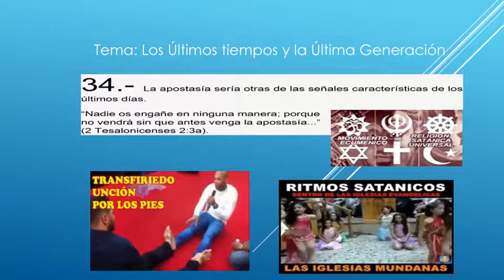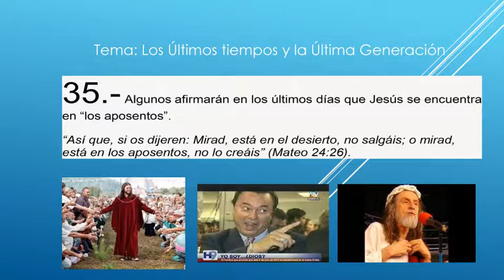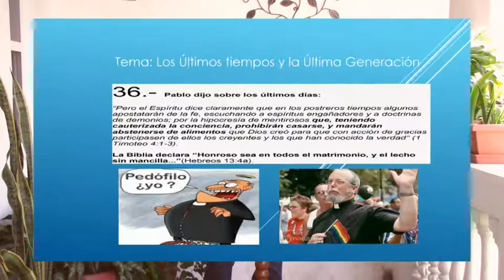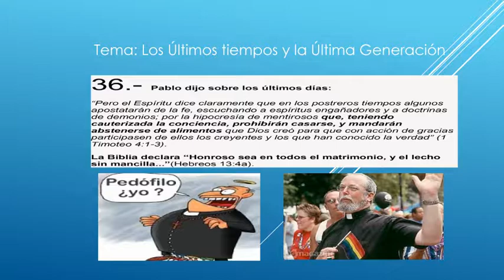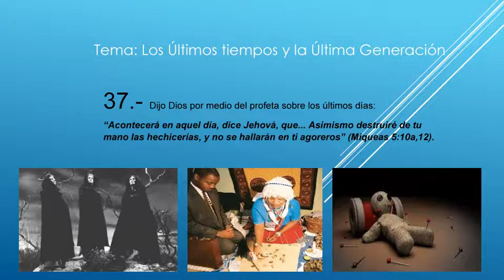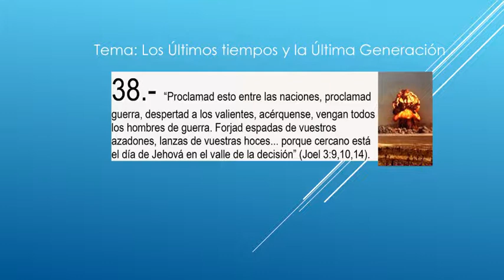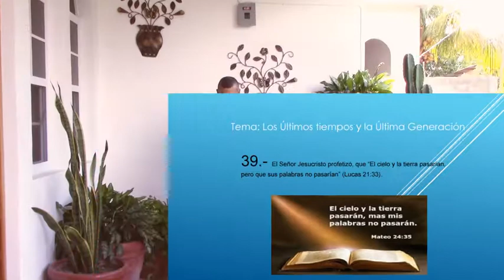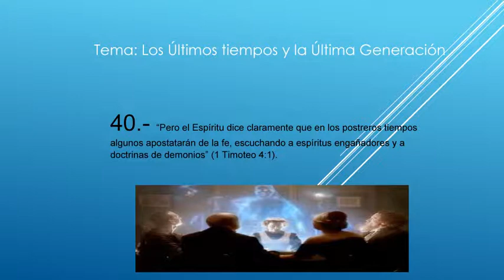PROGRAMA 7 LUIS BURGOS